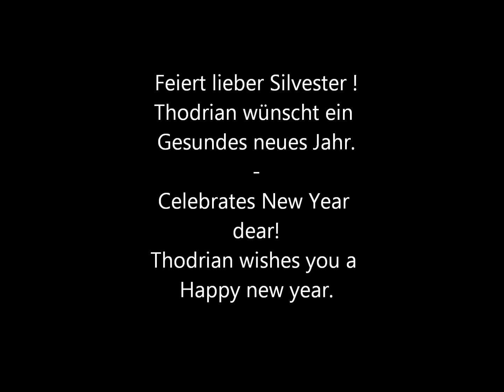Weltuntergang kommt nicht mehr - End of the world no longer comes - funny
Schaut Euch bitte das komplette Video an. Es ist auch auf Englisch und Deutsch.
Please Have a look at the whole video. It is available in English and German.